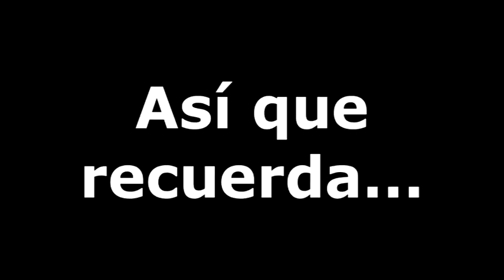CONSEJOS DE SALUD DADOS POR EL AYUNTAMIENTO DE LEGANÉS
Vídeo realizado desde el Ayuntamiento de Leganés con el objetivo de concienciar a la ciudadanía sobre actividades y hábitos saludables que se pueden llevar a cabo de manera cotidiana.
Este audiovisual que ilustra esta campaña que surge desde la Delegación de Salud tiene además la particularidad de que fué proyectado al principio y durante el descanso del partido que enfrentará al Club Deportivo Leganés contra el Real Madrid el 5 de abril en el Estadio Municipal de Butarque, en el que será sin duda hasta la fecha el evento deportivo de élite más importante de la historia del club pepinero y de la ciudad de Leganés.
Contains the song "Eagle," the fourth track from Suzanne Ciani's album, Pianissimo II, which was Grammy-nominated for Best New Age Album. Recorded at Skywalker Ranch on a hand-bilt Yamaha concert grand. Suzanne Ciani is a five-time Grammy nominee.